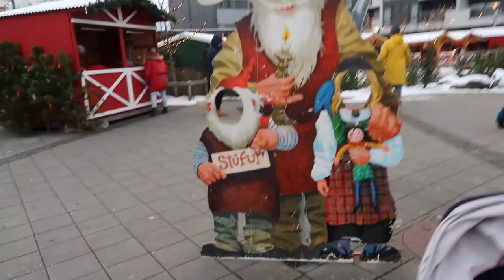Christmas Market Iceland // Hafnarfjörður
We go to Hafnarfjörður to meet up with some friends and go to the Christmas Market, before driving out to collect Gran Roza who is visiting for a few days.